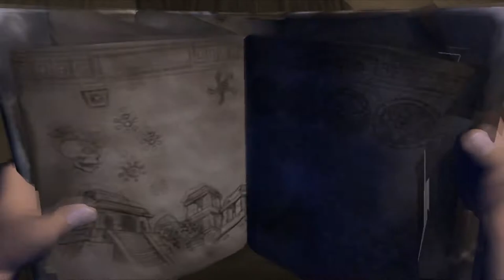Let's Player auf Abwegen |13| Pitfall: Die verlorene Expedition [Let's Play/HD]